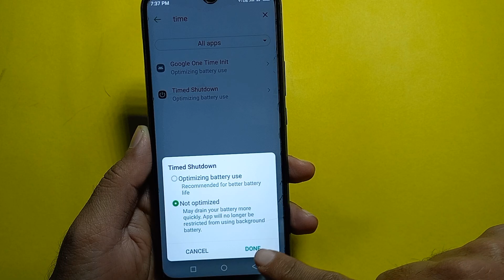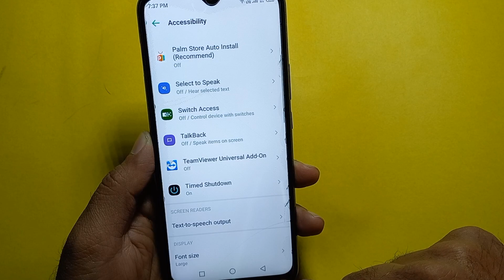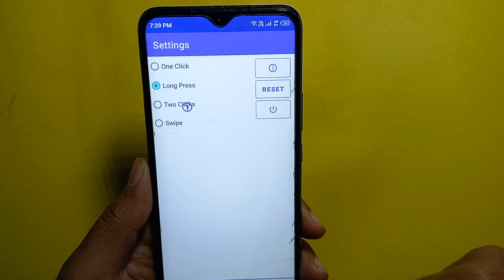How to Turn Off Phone with Timer - Auto power off phone when you want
How to turn off Phone with timer. Auto power off phone when you want.In this video I will show you how you can turn off phone with shedule time.